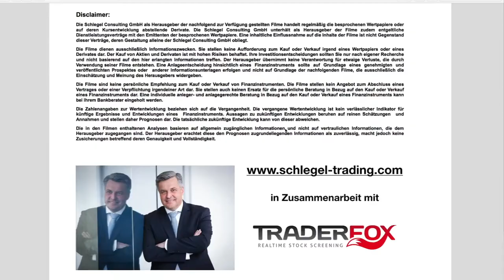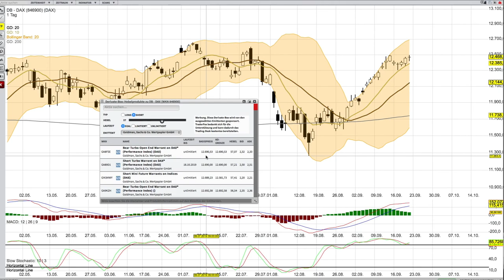DAX Analyse ab dem 23 September